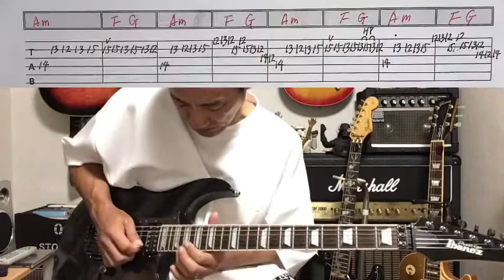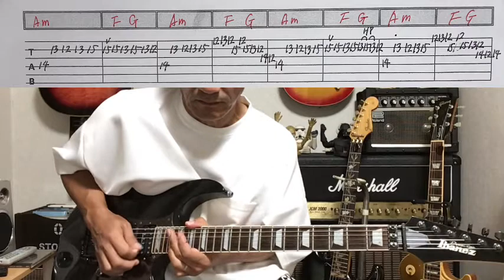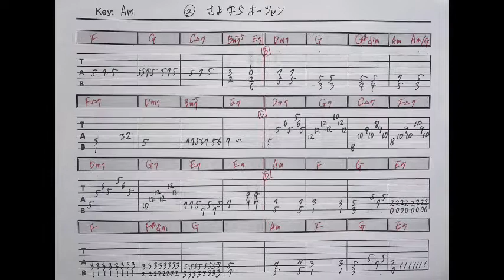465-3:さよならのオーシャン/杉山清貴&オメガトライブ⭐︎TAB付⭐︎ギターソロ弾き方解説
杉山清貴&オメガトライブ「 さよならのOCEAN」のギターソロを解説してみました。

デモ演奏動画はこちら

バッキング解説はこちら
465-2:さよならのオーシャン/杉山清貴&オメガトライブ⭐︎TAB付⭐︎バッキング弾き方解説

1000曲耳コピー動画アップ&弾き方解説を目指してます。